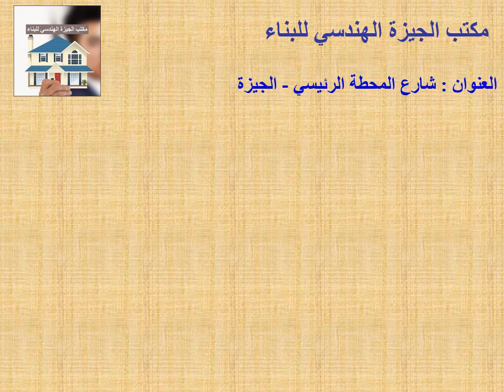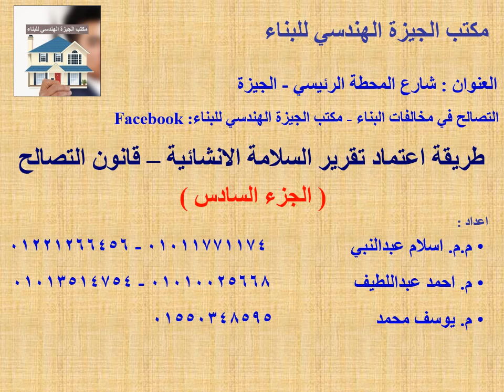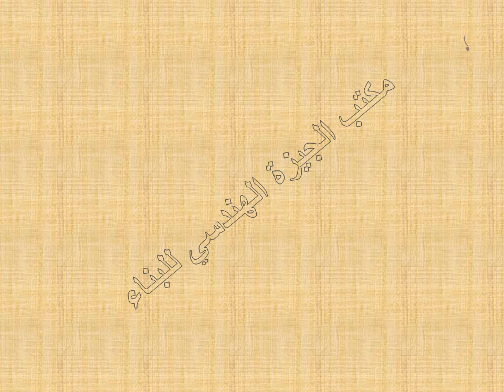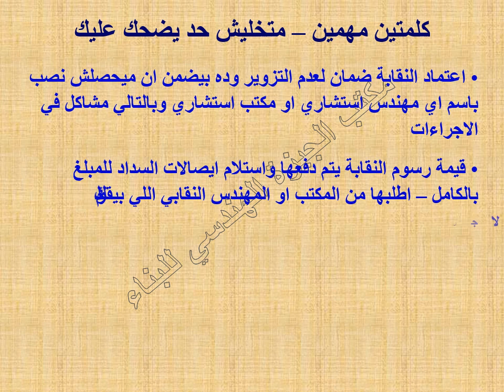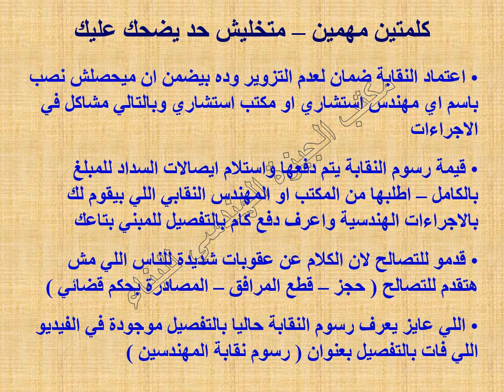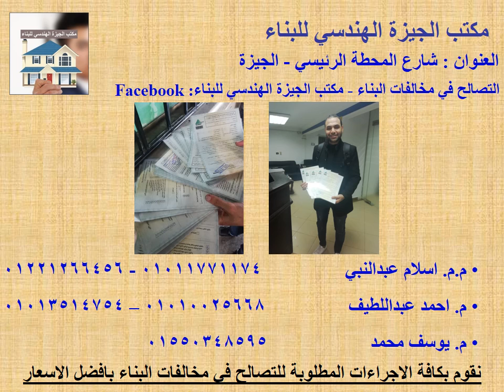نهاية الجدل - طريقة اعتماد تقرير السلامة الانشائية - قانون التصالح - وكلمتين مهمين نصيحة لكل الناس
القرار الاخير  لطريقة اعتماد تقرير السلامة الانشائية - قانون التصالح لمخالفات البناء - اللائحة المعدلة - نصائح مهمة لكل الناس في اخر الفيديو اتمني تسمعوهم
صفحة ال Facebook

فيديو شرح رسوم النقابة بالتفصيل